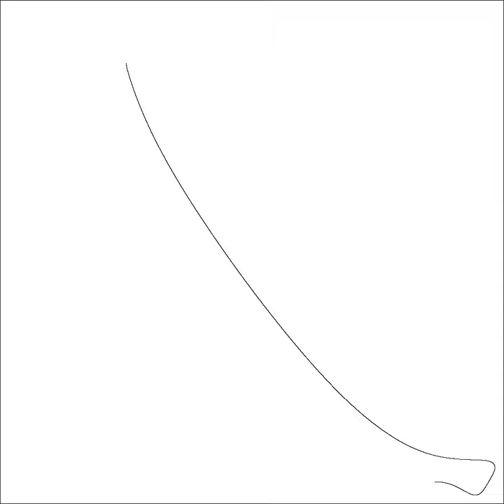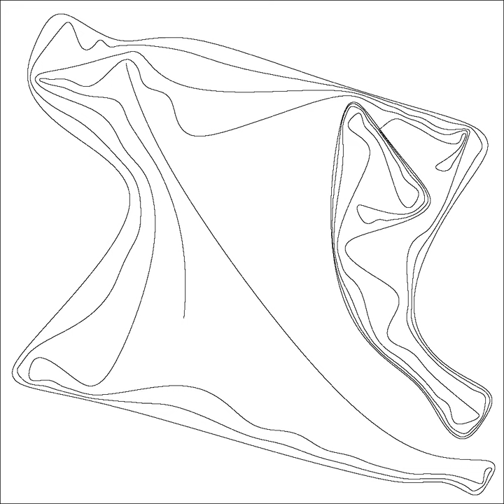A Fitting Line #0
A line fitting a blank square.